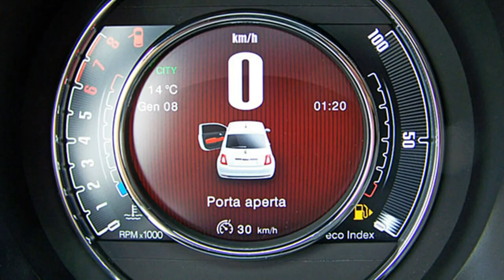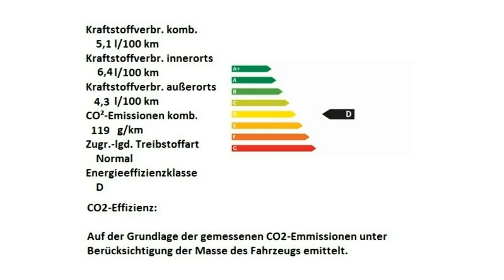Fiat 500 120th 0JB33414 Motor Village Berlin jetzt Stell.